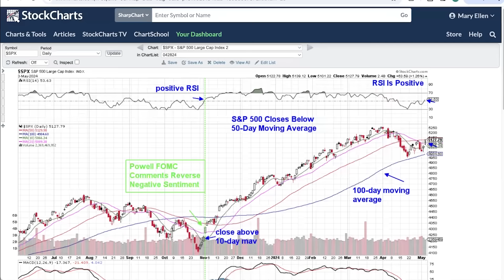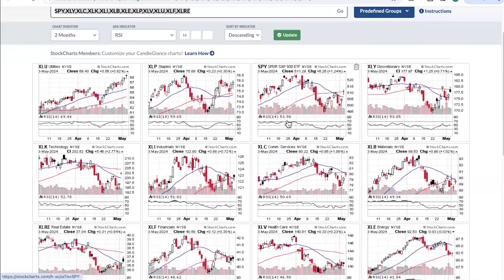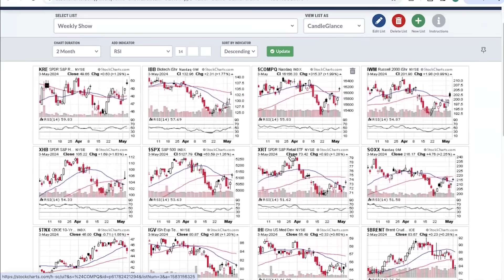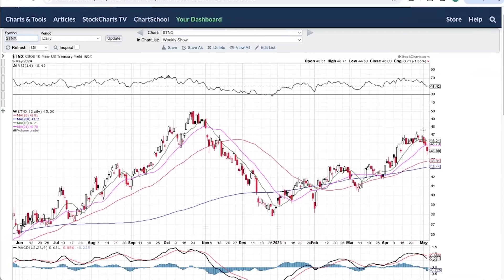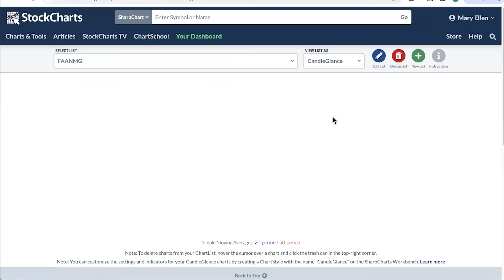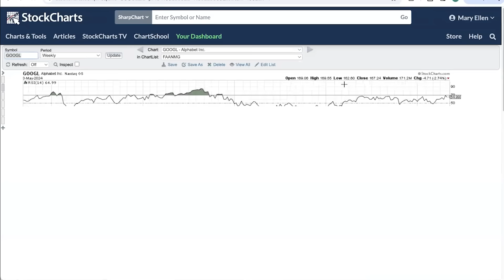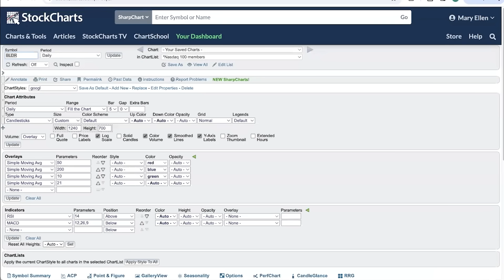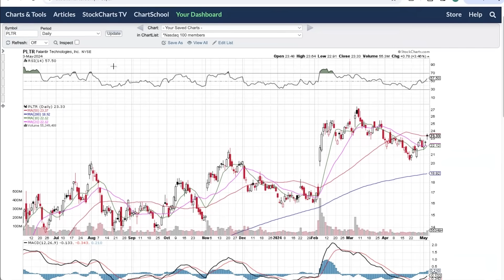NVIDA is Setting Up To SURGE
05.03.24: Mary Ellen McGonagle reviews how the markets closed this week, and what a new uptrend in the S&P500 would look like. Nvidia has been sluggish, but the charts are turning bullish, so keep your eye out for a surge! She also reviews the sector rotation that's taking place amid lower interest rates, and shares bullish setups in stocks that are due to report their earnings next week.

🤑 Get the Full Scoop With a Trial Offer of Mary Ellen's Weekly MEM Edge Report

00:00 - Intro and Welcome
00:39 - Headline News: Fed Meeting, Interest rates
01:32 - S&P 500 ($SPX), Nasdaq Composite ($COMPQ)
04:02 - Nasdaq Above 50-Day SMA ($NAA50)
04:49 - Discretionary (XLY), Technology (XLK), Energy (XLE)
07:17 - Biotech ETF (IBB), Russell 2000 ETF (IWM)
09:15 - Brent Crude ($BRENT), 10-Year Yield ($TNX)
10:11 - iShares Semiconductor ETF (SOXX), VanEck Semiconductor ETF (SMH)
10:54 - NVIDIA (NVDA) LOOKS BULLISH!
12:03 - Volatility ($VIX)
12:34 - Apple (AAPL), Tesla (TSLA), Alphabet (GOOGL)
14:37 - Reversals: BorgWarner (BWA), Regeneron (REGN), Deckers (DECK)
16:32 - Base Breakouts: Leidos Holdings (LDOS), Garmin (GRMN)
18:14 - Earnings Reversals: Jacobs Solutions (J), Builders FirstSource(BLDR)
19:20 - Fidelity National Information (FIS), Affirm Holdings (AFRM),
20:20 - Disney (DIS), Palantir (PLTR)
21:11 - Have a FANTASTIC weekend!